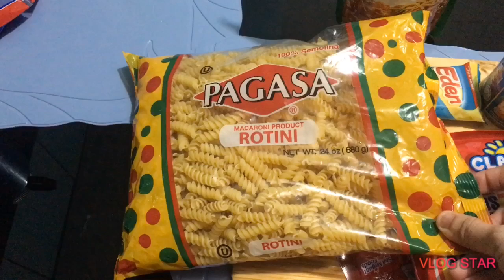Tamang luto lang while cooking tayo mga ka bessywap 😂😘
Hehehehe nag request lang ang ating mga mahal magluto daw ako ng spaghetti 🍝 na masarap heheh actually favorite talaga namin ang spaghetti i hope you like video simple lang yan hehehehehehe tamang practice pa magiging PRO din tayo ma inspired tayo sa mga confidence sa pag vlogging 🥰✌🏻.